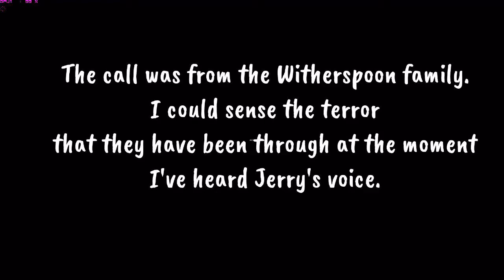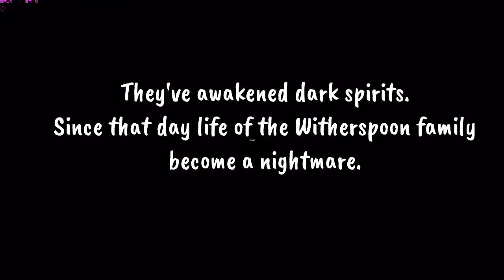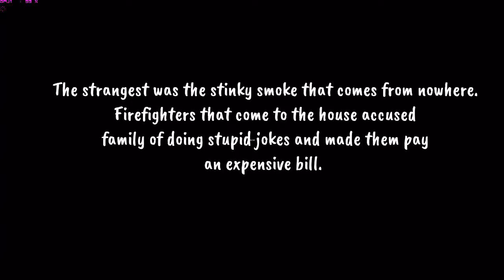Ben The Exorcist Gameplay (No commentary, Horror, PC game).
Ben The Exorcist Gameplay PC game of: Action, Adventure, Indie,horror
Developer: Wraith Studio
Publisher: Wraith Studio
Release Date: 7 Jul, 2017
About Ben The Exorcist :
Ben the Exorcist is horror/comedy game from first person perspective. The task of our titular Hero is to banish annoying ghosts from haunted house of Whiterspoon family so they could finally continue their boring life peacefully.